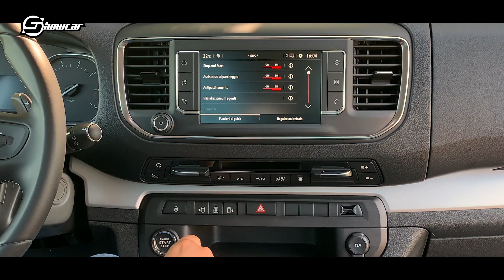Opel ZAFIRA LIFE | La prova del MULTISPAZIO a misura di VIP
Recensione e prova su strada di Opel Zafira Life 2020 BlueHDi 180 EAT8: la quarta generazione dell'MPV tedesco diventa a tutti gli effetti un multispazio, derivato dal veicolo commerciale Opel Vivaro benché la piattaforma EMP2 sia la stessa dei SUV e delle berline di PSA. In questa recensione trovate tutto quello che c'è da sapere su interni, spazio, opinioni, come va su strada, e prezzo di Opel Zafira Life.